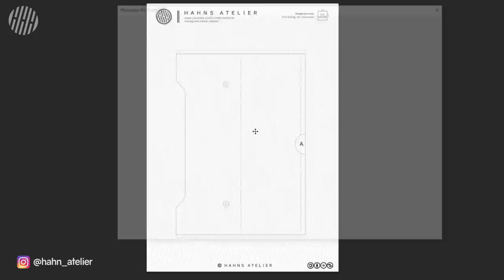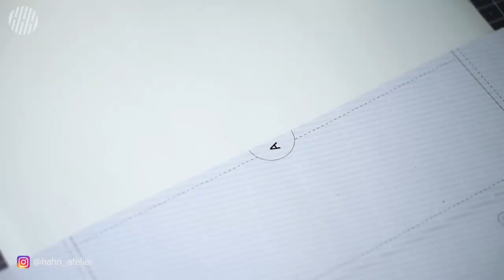Making a handmade leather pen case | Leathercraft DIY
► LEATHER: Badalassi Art.Minerva 2mm (5oz)